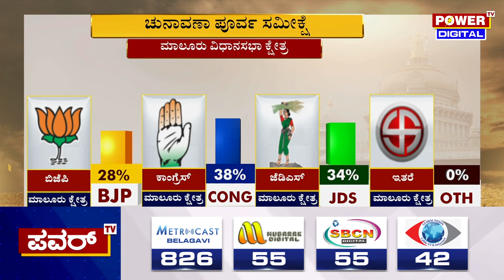Karnataka Election Survey : ಮಾಲೂರು ಕ್ಷೇತ್ರದ ಪವರ್ ಸಮೀಕ್ಷೆಯಲ್ಲಿ ಕಾಂಗ್ರೆಸ್​ಗೆ ಜೈ ಎಂದ ಮತದಾರರು | Powertv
Karnataka Election Survey : ಮಾಲೂರು ಕ್ಷೇತ್ರದ ಪವರ್ ಸಮೀಕ್ಷೆಯಲ್ಲಿ ಕಾಂಗ್ರೆಸ್​ಗೆ ಜೈ ಎಂದ ಮತದಾರರು | Power TV News